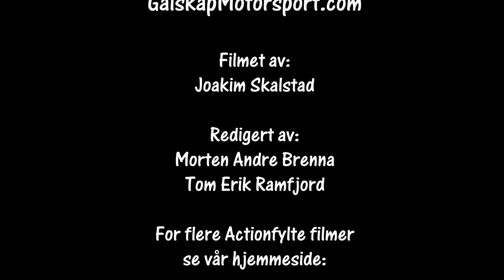RomjulsRally 29.12.2017 SS 3